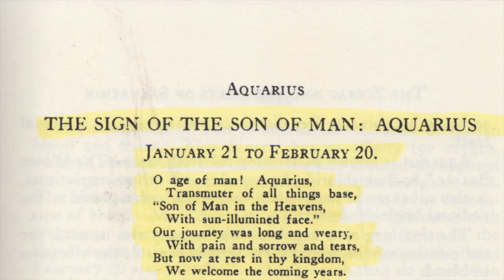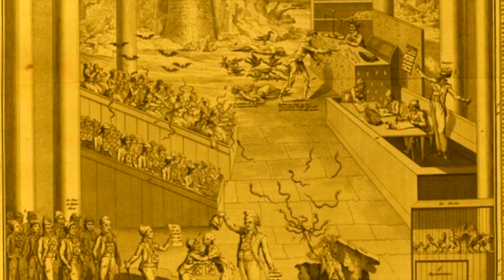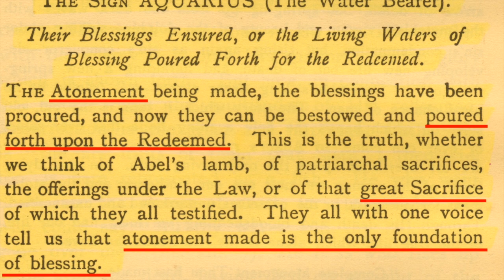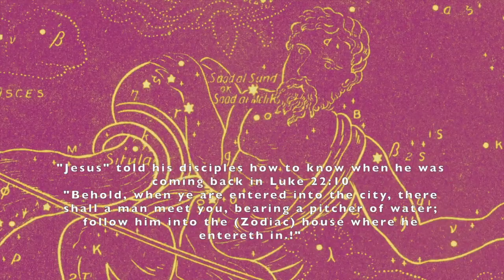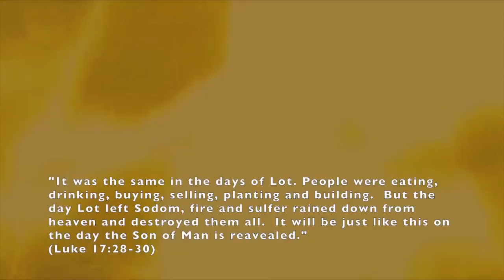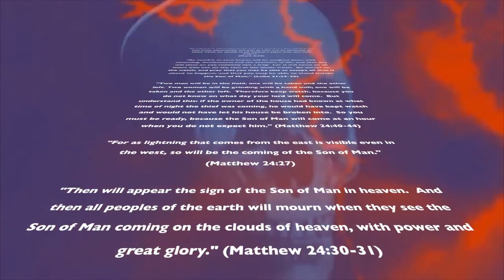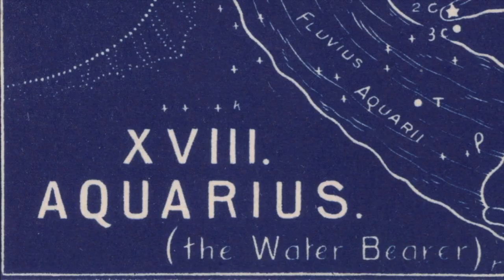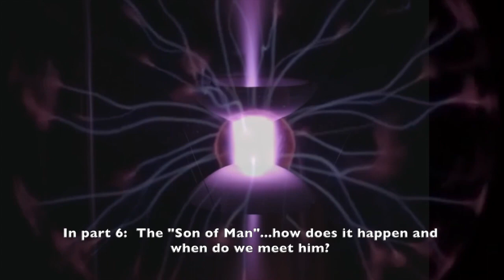Comets #5: Aquarius The Son of Man Plasma Reset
In part 5 we discuss the biblical Son of Man, the age of Aquarius, the Reset event in the Biblical scriptures predicted for Aquarius to bring in the new golden age, the disappearance of Lake Zembre/Zaire on ancient maps after the Pisces 1660 and 1812 resets and the past and coming grand solar minimums.